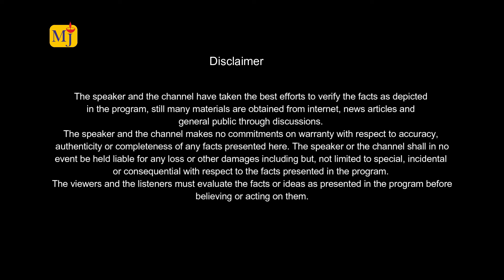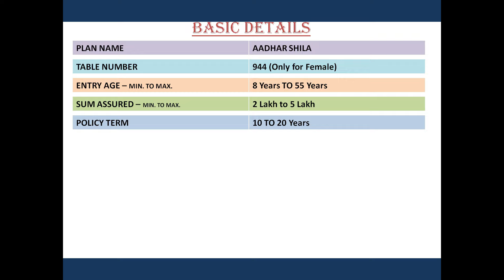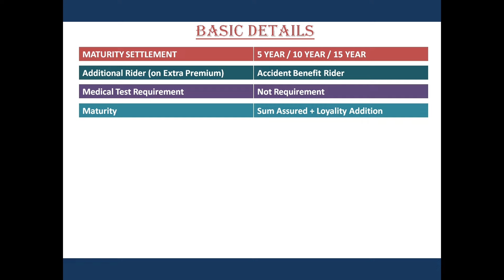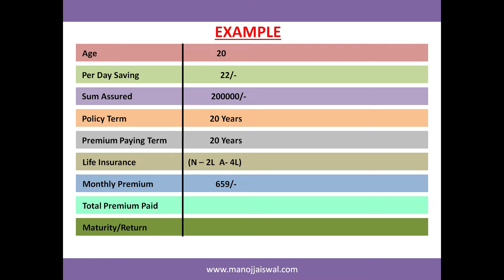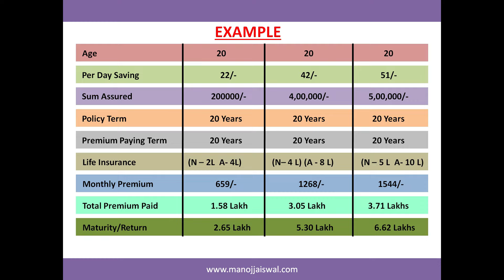LIC New Aadhar Shila Plan 944 Explained with Example I आधार स्तम्भ प्लान 944 I Basic Details I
This video is to help and understand you about the New LIC Aadhar Shila Plan (Table No. 944) which has been introduced by Life Insurance Corporation of India. This is the best Life insurance cum investment policy of LIC for all the individual who are looking for saving plan with minimum premium. This plan is specially made for the Female person and as mentioned it is not available or Males.
I tried to give you all the basic details of this plan so that you can choose the better plan for your requirements such as (Short Term Goals, Long Term Goals, Child Higher Education, Child Marriage, Retirement fund, Dream Home, Tax saving instrument and any specific financial requirement.
All the details related to eligibility, benefits, and riders are available in the video.
I am sure that after watching the complete video, you have all answers of your query that you have regarding the LIC Aadhar Shila Plan.
Watch the complete Video for more details:
For any Query –
LIC New Aadhar Shila Plan 944 Explained with Example I आधार स्तम्भ प्लान 944 I Basic Details I Eligibility Criteria
If you are interested in LIC product or looking for any financial advice (Free of Cost) – You can contact on or click on the below link to submit your query
Also, Support on –
LIC कन्यादान पॉलिसी | Kanyadan Policy |     • LIC Kanyadan Policy full Details in H...
LIC Accident benefit & Disability rider -     • LIC New Accidental Benefit Rider I Ho...
LIC Jeevan Labh Plan I Best LIC Plan -     • LIC Jeevan Labh 936 I LIC Table no 93...
LIC Maturity Claim Process -     • LIC Maturity Claim Process I How to F...
LIC Death Claim Process -     • LIC Death Claim Process I How to Appl...
LIC Loan Against Policy -     • Loan on LIC Policy I Loan Against LIC...
About PMJJBY Policy -     • What is PMJJBY I Pradhan Mantri Jeeva...
How to Revive Lapsed Policy -     • How to Revive lapsed LIC Policy I Det...
Bank Fixed Deposit VS LIC FD -     • Bank FD vs LIC I Kisme hey Jyada Fayd...
LIC New Bima Jyoti Plan -     • LIC BIMA JYOTI PLAN-860 I GUARANTEED ...
LIC Aadhar Card Plan -     • LIC AADHAR STAMP PLAN I LIC AADHAR SH...
LIC Kanyadan Vs Sukanya Samridhi Plan -     • KANYADAN POLICY VS SUKANYA SAMRIDDHI ...
LIC Jeevan Anand Plan -     • LIC Jeevan Labh 936 I LIC Table no 93...
LIC Jeevan Anand VS Jeevan Lakshya VS Jeevan Labh - • Jeevan Anand vs Jeevan Labh vs Jeevan...